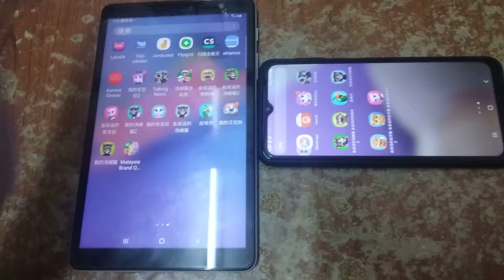My Talking Tom 2 & Talking News Echo 1351